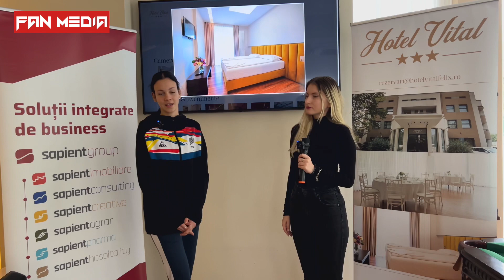Interviu cu managerul hotelului VITAL din Băile Felix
Hotelul Vital din Băile Felix o gazduieste in cantonament pe Diana Verdeș, care se pregateste sa participe la Campionatele Europene de Cros din Bruxelles din 10 dec. 2023 Descopera